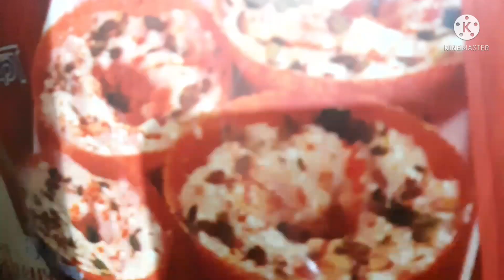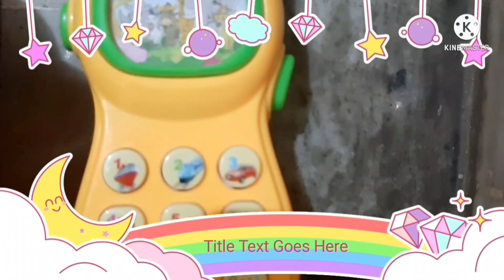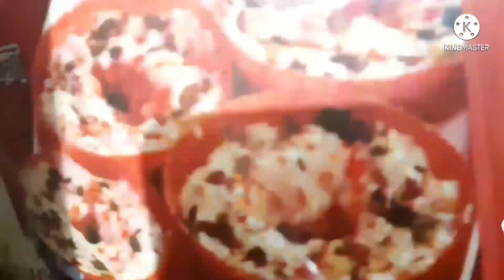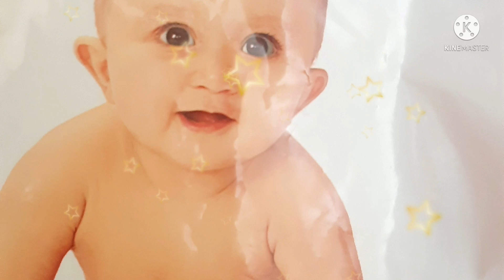pregnancy symptoms implantation symptoms explained#pregnancysymptoms